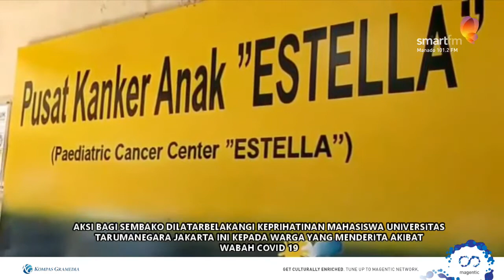AKSI MAHASISWI INI MEMBUAT SEMUA ORANG TERKAGUM KAGUM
PEDULI TERHADAP WARGA YANG TERKENA DAMPAK COVID 19 , SEORANG MAHASISWI DI KOTA MANADO RELA MENYISIHKAN UANG TABUNGANNYA UNTUK MEMBELI BAHAN PANGAN. IA KEMUDIAN MEMBAGIKAN PAKET BAHAN PANGAN INI KEPADA WARGA MISKIN DAN KORBAN PHK.
SYALOMITA THAMSIL, MAHASISWI BERUSIA 18 TAHUN INI, RELA MENYUSURI JALAN PERKEBUNAN DI PERBATASAN MANADO - MINAHASA UTARA UNTUK MEMBAGIKAN PAKET SEMBAKO KEPADA MASYARAKAT.
DIDAMPINGI ANGGOTA KELUARGA DAN REKANNYA, SYALOMITA MENDATANGI LANGSUNG WARGA YANG TERKENA DAMPAK PANDEMI COVID 19. IA MENYIAPKAN SEKITAR 300 PAKET BAHAN PANGAN BERUPA BERAS, MINYAK GORENG, IKAN KALENG, SUSU, MIE INSTAN, DAN KUE KERING, DISERTAI SEBUAH MASKER. LOKASI YANG DIKUNJUNGINYA ADALAH WILAYAH PELOSOK KOTA MANADO, SEPERTI LIWAS, KAIRAGI WERU, DAN TPA SUMOMPO. SELAIN ITU, IA JUGA MEMBAGIKAN PAKET SEMBAKO BANTUAN KEPADA ANAK PENYINTAS KANKER DAN TENAGA MEDIS DI KLINIK ANAK ESTELLA RSUP KANDOU MANADO.
AKSI BAGI SEMBAKO DILATARBELAKANGI KEPRIHATINAN MAHASISWA UNIVERSITAS TARUMANEGARA JAKARTA INI KEPADA WARGA YANG MENDERITA AKIBAT WABAH COVID 19. IA PUN BERINISIATIF MENGALIHKAN UANG KULIAH YANG DITABUNGNYA UNTUK DIGUNAKAN MEMBELI BAHAN PANGAN. MELALUI AKSI BAGI SEMBAKO INI, SYALOMITA BERHARAP BISA MENGGUGAH WARGA LAINNYA, UNTUK TURUT BERBAGI KASIH DAN MERINGANKAN BEBAN MASYARAKAT YANG TERDAMPAK COVID 19.